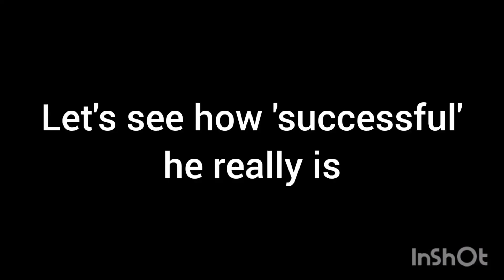cringe compilation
A puas cringe attempt to pick up girls online and IRL